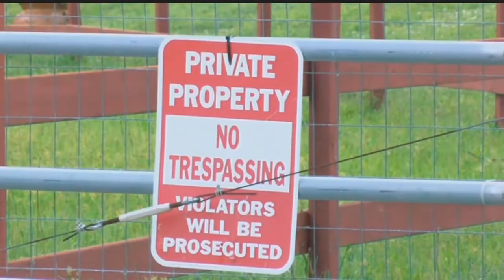WBBH_636710118548918268_14592328.mp4